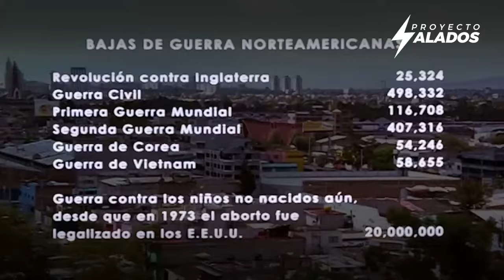Punto y aparte pelicula cristiana resumen paco del toro - proyecto salados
Hola Salado!

Te dejo el resumen de "Punto y aparte" una buena película que recomiendo.

Un Abrazo de Gol, bendiciones